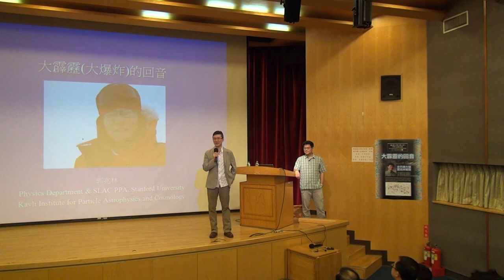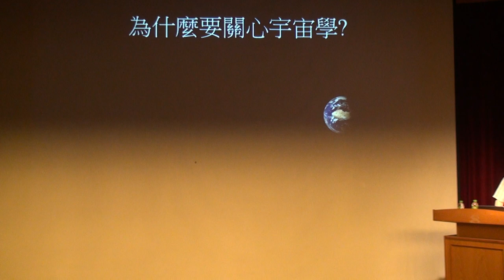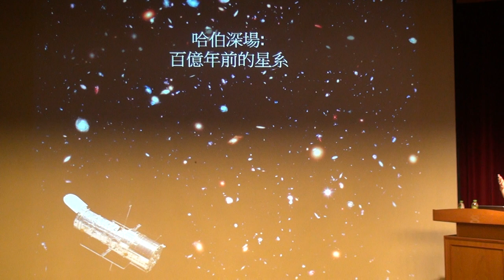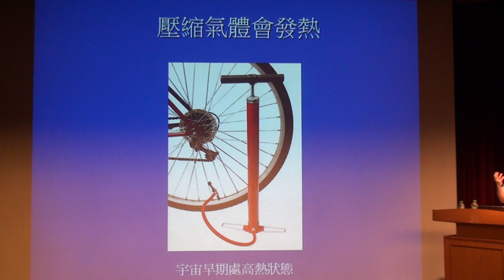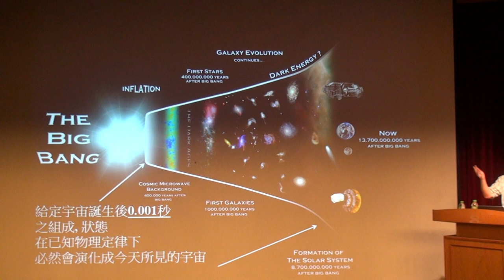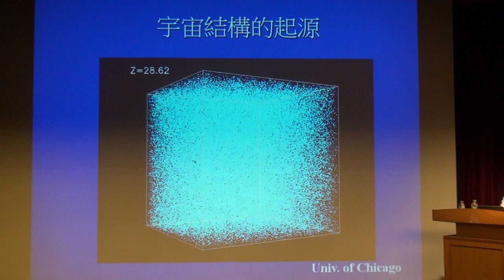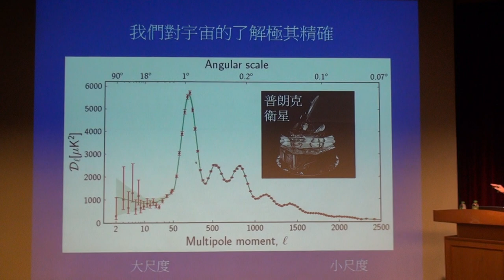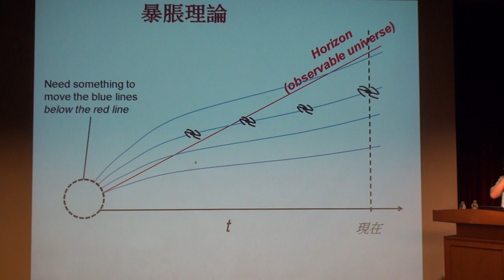Chao-Lin Kuo, 大霹靂的回音 Part I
Special Colloquium
Speaker: Prof. Chao-Lin Kuo (Stanford University)
Time:  2014/04/02, 14:20-15:30